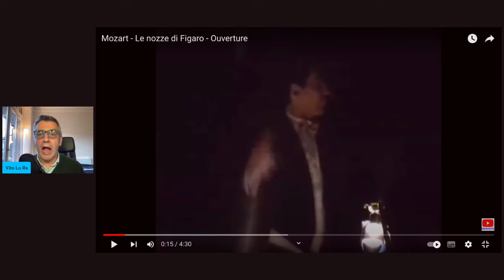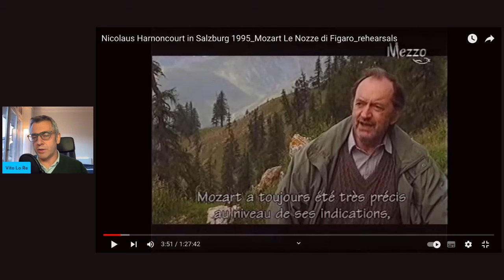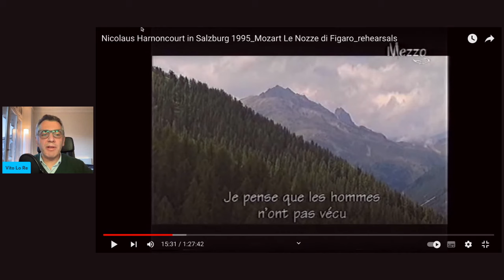Video Reaction: Ouverture da "Le nozze di Figaro". Direttore Nikolaus Harnoncourt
La gestione delle prove e la successiva esecuzione in concerto al Festival di Salisburgo del 1995